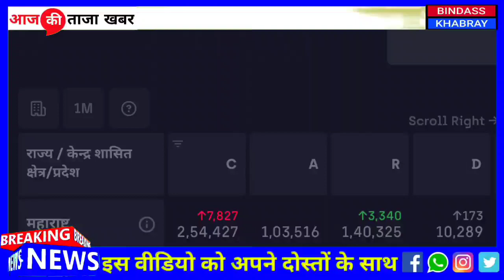13 July 2020 आज की खबरें |देश के मुख्य समाचार |आज की ताजा खबरें|mausam vibhag aaj weather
1. weather forecast
2. weather today
3. weather forecast india
4. weather report
5. rain weather
6. आज का मौसम कैसा रहेगा 2020
7. आज के मौसम का हाल
8. मौसम समाचार
9. मौसम विभाग
10. कल का मौसम कैसा रहेगा
11. आज के मौसम की जानकारी
12. आज रात का मौसम कैसा रहेगा
13. कल का मौसम कैसा रहेगा
14. आज का मौसम दिल्ली
15. आज का मौसम पंजाब
16. आज का मौसम उत्तर प्रदेश
17. आज का मौसम कैसा रहेगा 2020 . आज रात का मौसम कैसा रहेगा
19. आज का मौसम दिल्ली
20. कल का मौसम कैसा होगा
21. आज का मौसम का हाल वीडियो 22. मौसम समाचार
23. कल का मौसम कैसा रहेगा 2020 Topic Cover :- आंध्र प्रदेश मौसम ख़बर,

news
morning news
Hindi news
new rules
hariyana news
maharastra news
latest news
bjp
up news
News website
nonstop news
news headlines
today news
aaj ka news
Bihar news
online news
Headlines News